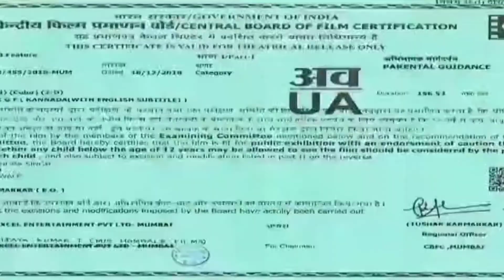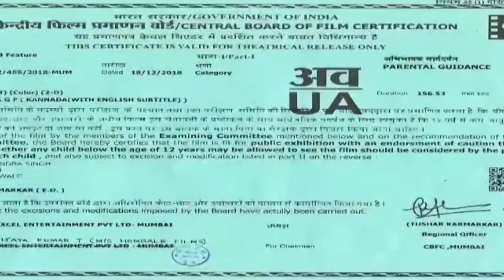KGF Chapter 2 | Full movie Facts | Yash| Sanjay D| Raveena T| Srinidhi Shetty|Prashanth Neel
KGF 2 Trailer | Yash | Srinidhi Shetty | Sanjay Dutt | Raveena Tandon | Prashanth

kgf chapter 2 official trailer kgf chapter 2 movie official trailer kgf chapter 2 official trailer review kgf chapter 2 review kgf chapter 2 movie full story review kgf chapter 2 movie official review kgf Video credit : Universal Fox Studio channel chapter 2 movie star cast kgf 2 trailer kgf 2 movie review kgf 2 movie official trailer kgf 2 official trailer kgf 2 official trailer review... kgf chapter 2 official trailer . watch the official trailer of kgf chapter 2 directed by prashanth neel and produced by vijay kiragandoor.. kgf 2 trailer for fan made. watch kgf chapter 1 official trailer 2 kannada. KGF 2 Hindi Trailer KGF2​ KgfChapter2​ Trailer​ Yash​

KGF 2 Chapter 2 Full Movie facts | Yash | Sanjay Dutt | Srinidhi Shetty |KGF 2 Movie

8,289,613 views

21K

10K

Save

Report

Bollygrad Studioz

Here We Go, Glimpse Into An Empire Called KGF and a Glance of Rocky's World. Hombale Films Presents the Official Teaser of KGF Chapter 2.

Producer - Vijay Kiragandur, Hombale Films Director - Prashant Neel Executive Producer - Karthik, Ramarao Music - Ravi Basrur Production Design - Shivakumar DOP - Bhuvan Gowda Editor - Srikanth

k.g.f chapter 1 full movie hd | fact review dubbed officel in Hindi | Yash srindi shety Ananth nag

118,759 views

197

494

Save

Report

Mixture Cinema HD

Premiered on 20 Apr 2021

K.G.F: Chapter 1 is a 2018 Indian Kannada-language period action film[5][6] written and directed by Prashanth Neel, and produced by Vijay Kiragandur under the banner Hombale films. It is the first installment in the two-part series, followed by K.G.F: Chapter 2. The film features Yash in the lead role as Rocky, while debutante Ramachandra Raju features as Garuda. Anant Nag narrates the film while Srinidhi Shetty, Vasishta N. Simha, Achyuth Kumar, Malavika Avinash appears in supporting roles.The film was made on a budget of ₹80 crore, making it the most expensive Kannada film at its time of release Copyright Disclaimer: - Under section 107 of the copyright Act 1976, allowance is mad for FAIR USE for purpose such a as criticism, comment, news reporting, teaching, scholarship and research.